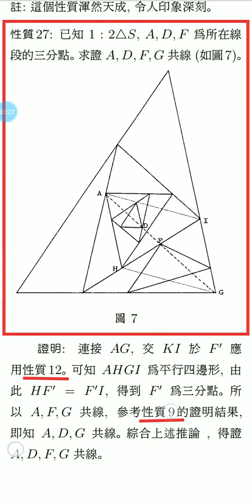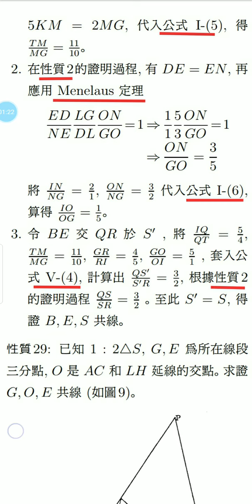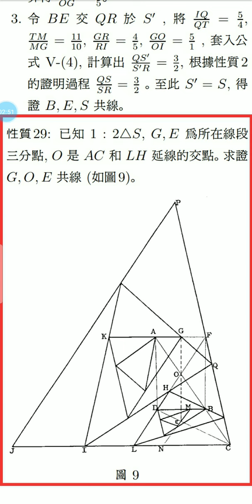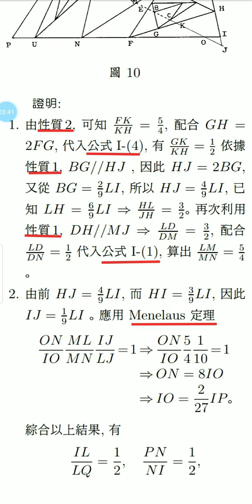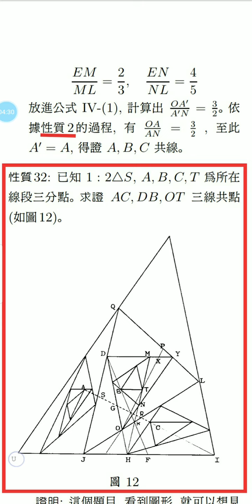Plane Geometry三角形內的比例線段-第4集 平面幾何 近世幾何 國中數學 高中數學 技高數學 射影幾何 Plane Geometry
三角形內的比例線段-第4集 平面幾何 近世幾何 國中數學 高中數學 技高數學 射影幾何 Plane Geometry